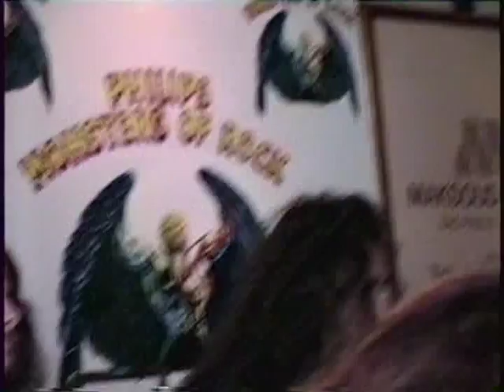SLAYER São Paulo Monsters of Rock 1994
This is Slayer at their Press Conference at Maksoud Plaza Hotel in 1994, when they've came to play at Philips Monsters of Rock. Enjoy it!